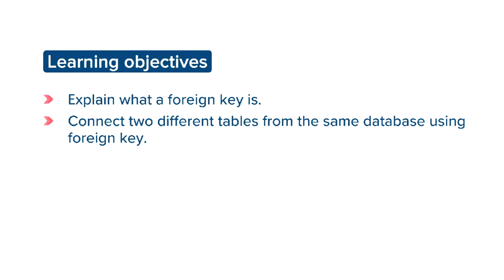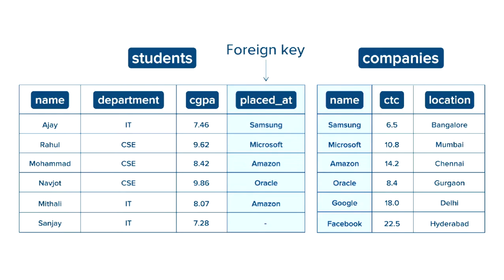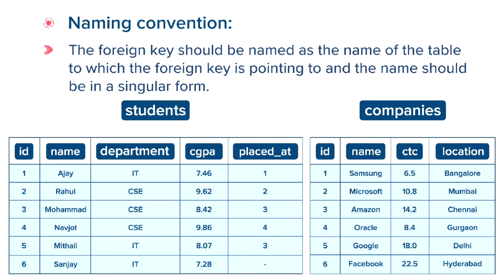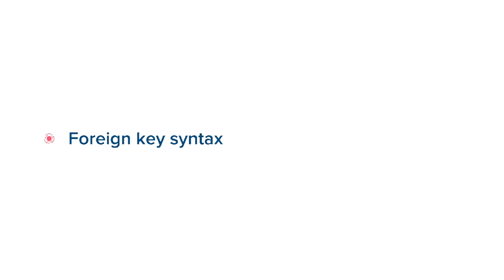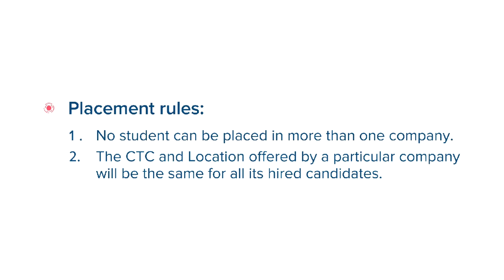2. Foreign Key | Designing a Database | Web Development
Learning objectives -
1. Explain what a foreign key is.
2. Connect two different tables from the same database using foreign key.